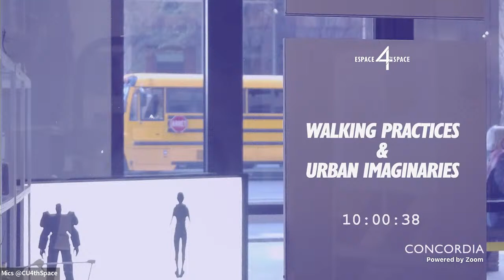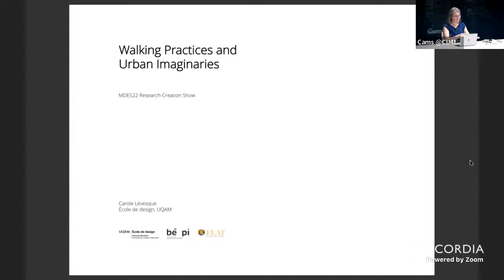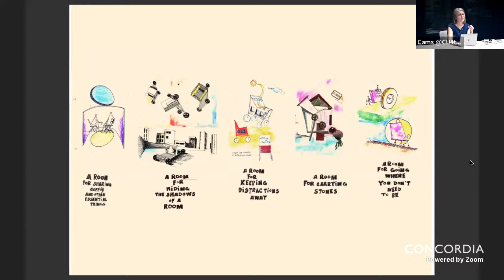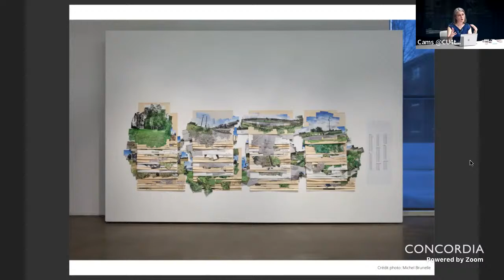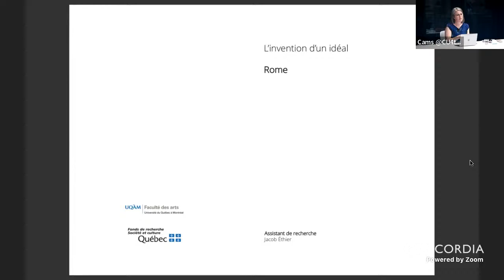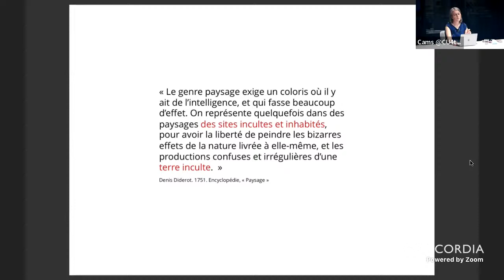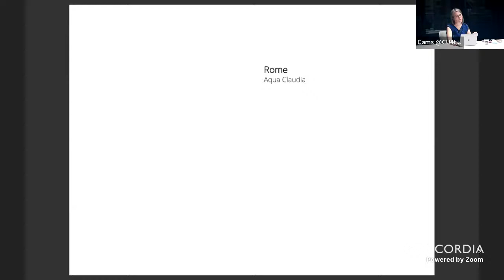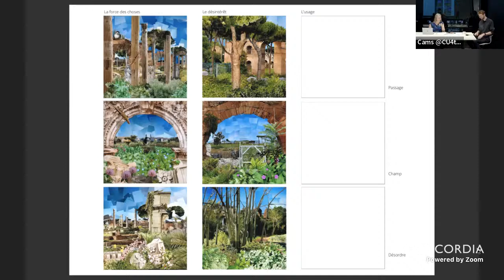Walking Practices and Urban Imaginaries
In response to William Couture's graduation project Deconstructing the street: an urban imaginary, Carole Lévesque ), professor at UQÀM's School of Design, will present her methodology of urban exploration. Through an overview of her most recent work, she will introduce a method articulated through the generative relationship between drawing and walking practices.

Among other things, Professor Lévesque will present her research on the urban vagueness (le vague urbain): a place that generates resilience and anchors for cities in transformation. Her unique take on the architectural representation of leftover urban spaces will be shown as a means of challenging what seems to be generally considered as the “adequate urban landscape.”